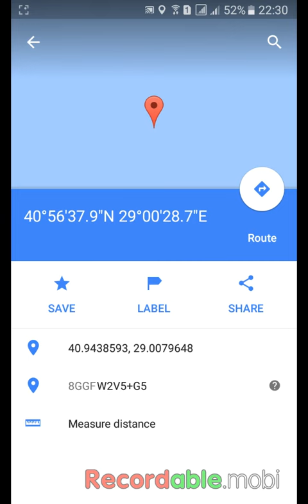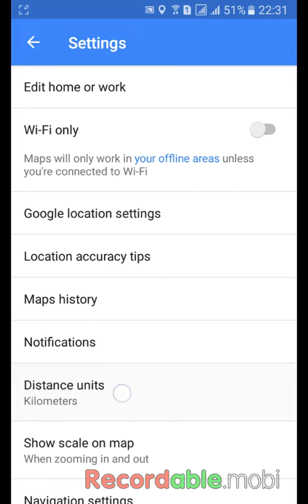كيف اعرف المسافة بين نقطتين في غوغل ماب ميزة جديدة مسطرة غوغل ماب